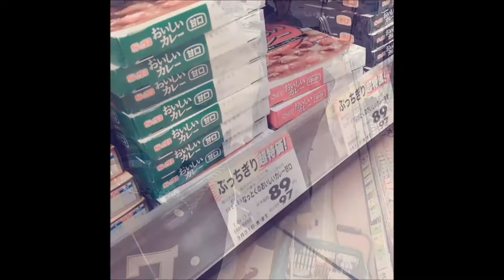越智 千恵子「桜キッス」桜蘭高校ホスト部 (OHSHC) -KARAOKE+CMV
Hello! This time we are singing "Sakura Kiss", from the anime Ouran High school Host club! Cosplaying as Tamaki (Zales) and Haruhi (Vali)... Enjoy! ^^

こんばんはー
今回は桜蘭ホスト部のアニメから桜キッスを歌ってみました。コスプレは須王 環 （ザレス）と　藤岡 ハルヒ　（ヴァリ）です。お楽しみに！